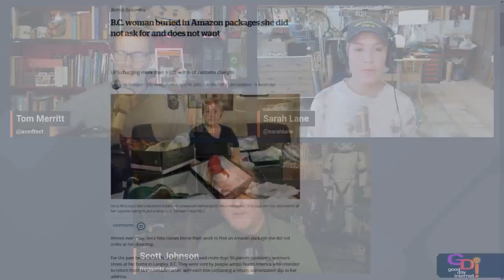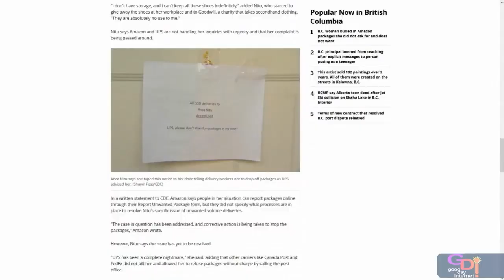Best of GDI August 2023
Theatremonkey put together this GDI monthly highlight reel for August 2023.